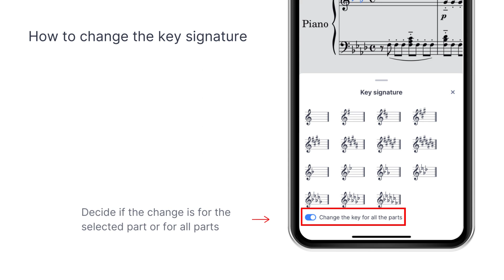Flat mobile app: Key signature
Learn how to change and add a new key signature in your score!

If you do not have an account yet, sign up and start composing in no time

Some useful resources for you:

📍 In case you prefer written tutorials

📍 We have a Discord server for you to share your scores, get feedback from other composers and hang with the community

📍Check out our blog for amazing content, music theory tips, tricks on how to make the most out of our product and monthly challenges news

Get our mobile app in the App Store or the Play Store!